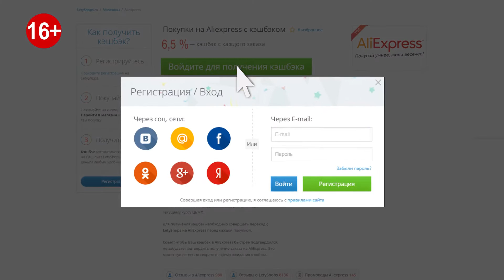LetyShops New year 16+